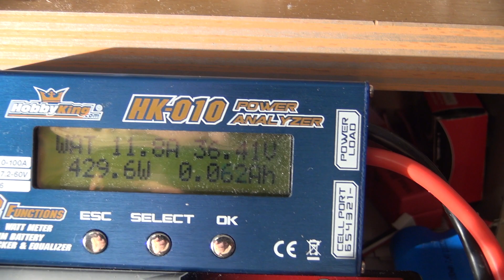High Power Phillips Halogen Lamp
Phillips Halogen lamp
Data:
36V  12,5A  400W
16´000 lm  (Normal 400W halogenstik 9000lm)
Ra8 = 100 (best led´s only 85~90)
Light temp:  3400k
Operation Temp:
Pin  400°C
Bulb 900°C